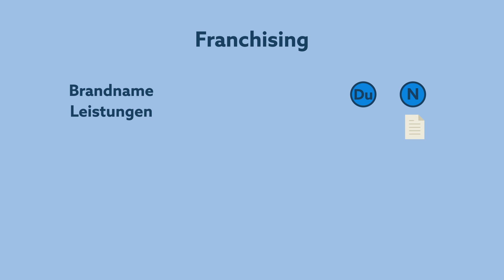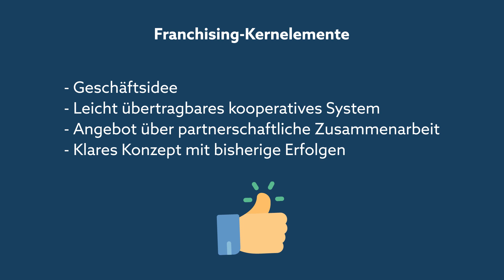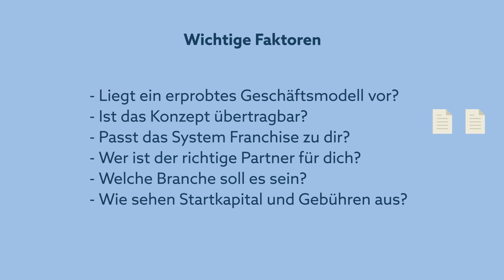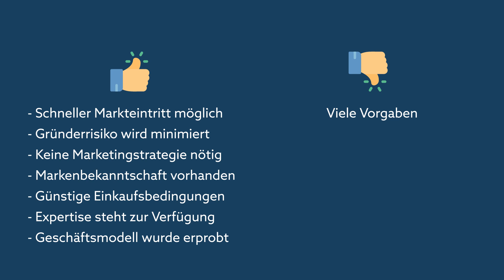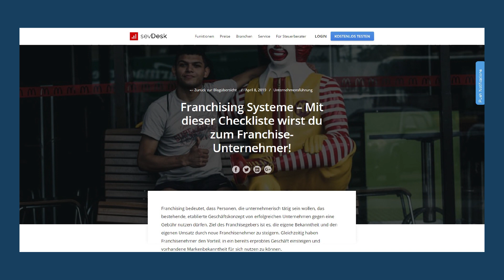Franchising | Ein cleverer Weg zum Unternehmer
Mit dem Modell des Franchising hast du einige Vorteile gegenüber einer regulären Existenzgründung. Was diese Vorteile beinhalten und wie du Franchisenehmer werden kannst, das erfährst du in diesem Video.

00:13 | Was ist Franchising?
00:27 | Wie funktioniert Franchising?
00:55 | Kernelemente des Franchising
01:29 | Darauf solltest du beim Franchising achten
02:25 | Vorteile des Franchising
03:08 | Nachteile des Franchising